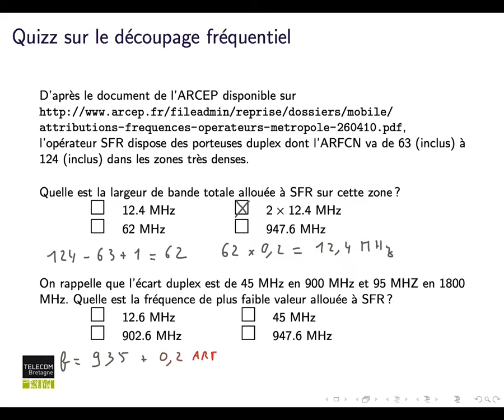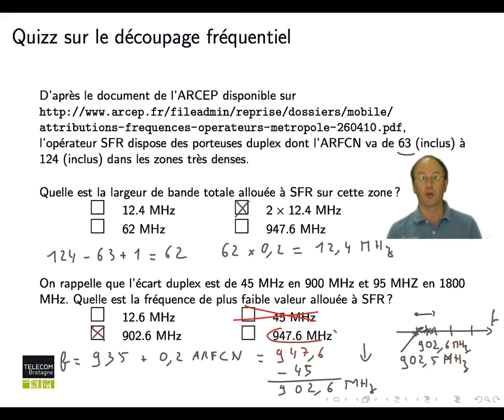Réseaux cellulaires : Réponse au Quiz : Découpage fréquentiel